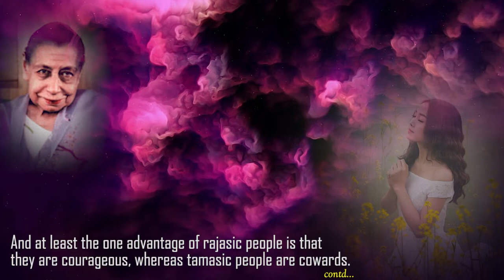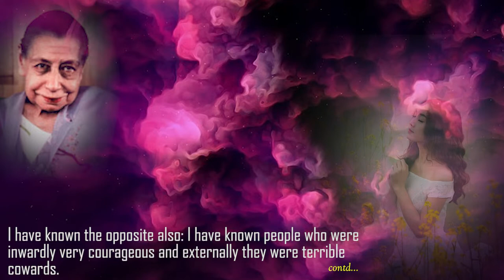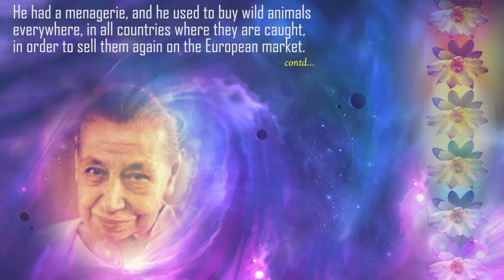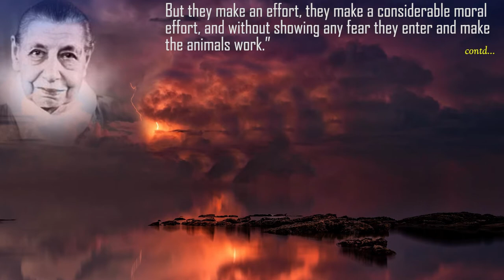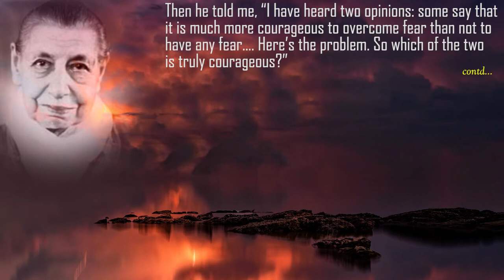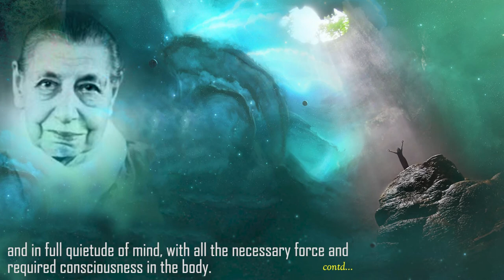Courage - Part 4